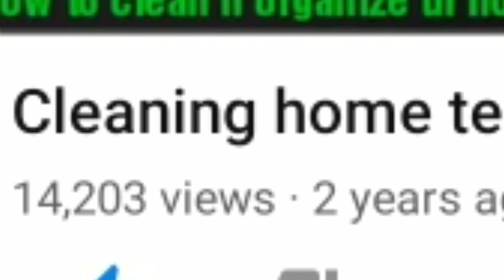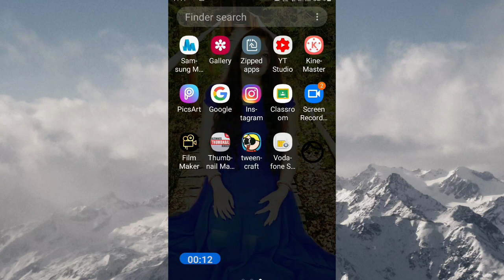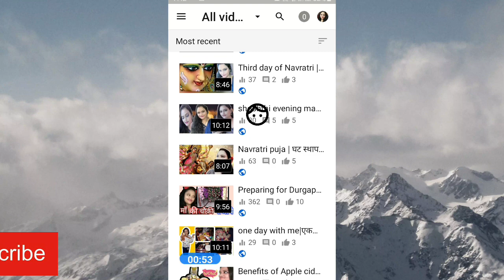Congratulations ||got 5🤗🤗 SUBSCRIBERS ||shilpasaha 2020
xoxo
shilpasaha